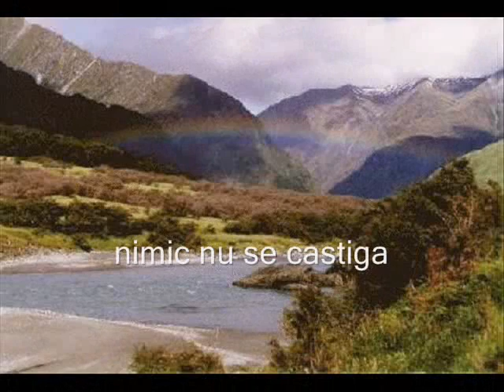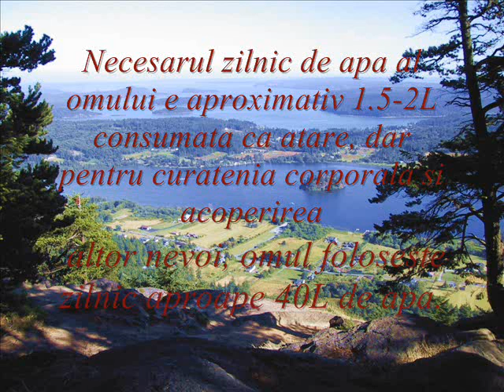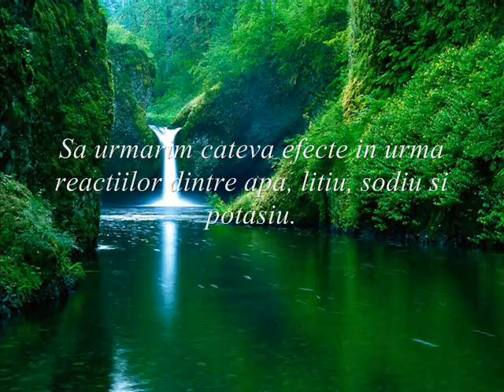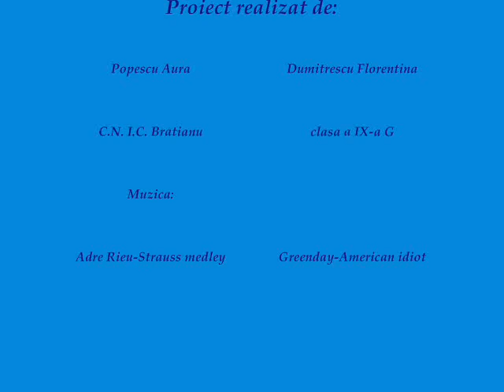Apa ~ elixirul vietii ( water )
a school project for chemistry